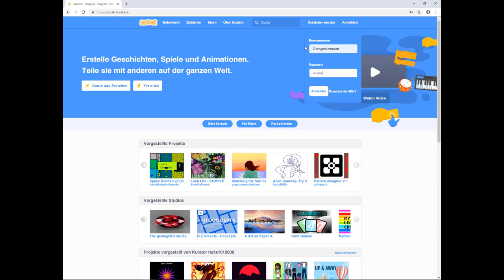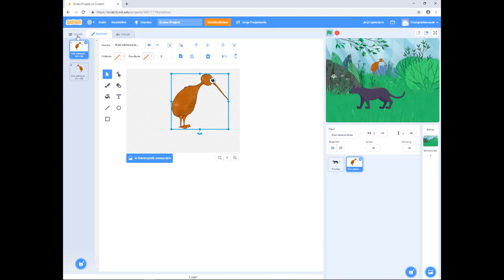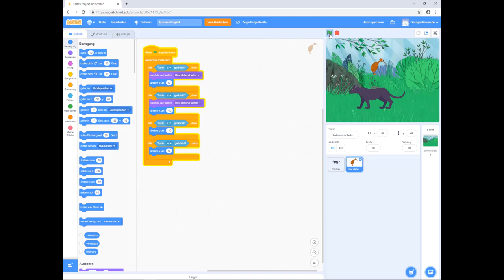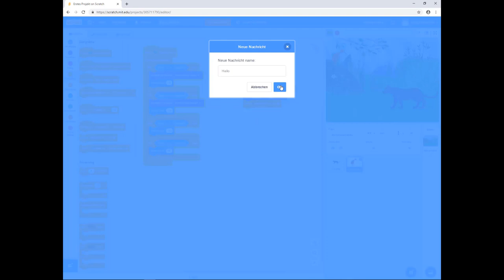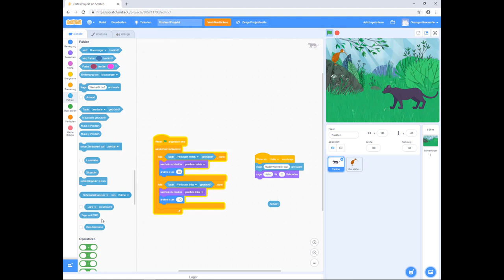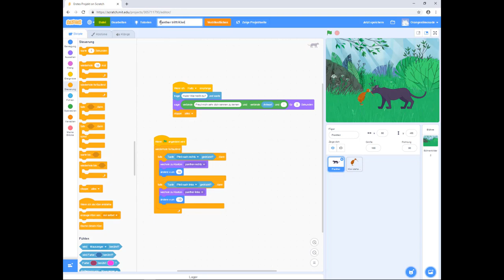Scratch #05 - Einfügen einer eigenen Figur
In diesem Screencast sehen Sie wie eine eigene Figur hochgeladen wird und wie die Figuren miteinander aber auch mit den SpielerInnen interagieren können.